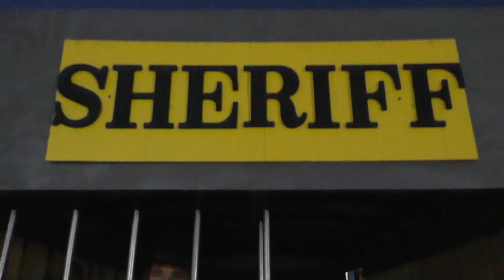MYCHURCH VBS 2019 RECAP